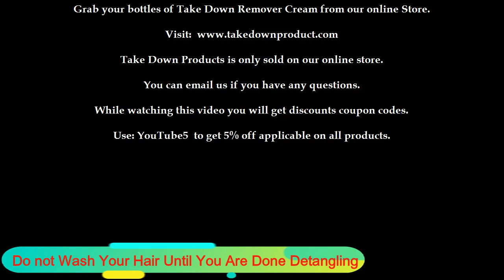How To Detangle One Year Old Extremely Severely Matted Tangled Knotted Hair With Knots 😱 😱 😱 .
How To Effectively Detangle Matted Hair Without Cutting - How To Untangle Matted Hair!

Why cut your MATTED KNOTTED TANGLED HAIR OR YOUR CLIENT'S HAIR WHEN YOU CAN SAVE IT?
All you need is KizaiaCare Ultimate Hair Remover Detangler Cream, The No1. Best-Selling Hair Detangling product that WILL SOLVE your problem.

Don't cut of your hair KizaiaCare Ultimate Hair Remover Detangler Cream can DETANGLE SEVERELY MATTED, KNOTTED & CLUMBS HAIR OVER 2 Years.

The Good New You Can Also Detangle Children's Hair with KizaiaCare Ultimate Hair Remover Detangler Cream.
KizaiaCare Pro™ Has Been Around for the Past 2 Decades Now.

* Detangle Very Matted Tangled hair /Remove dreadlocks

How to use the KizaiaCare Ultimate Hair Remover Detangler Cream - Buy it

Detangle/ Remove Braids & Twists